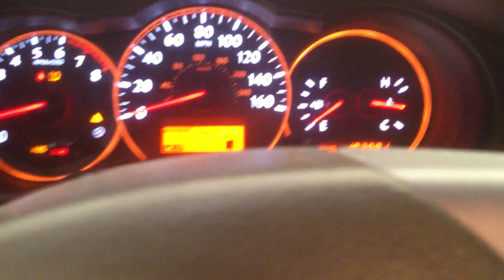CC1658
2009 ALTIMA 2.5 ENGINE